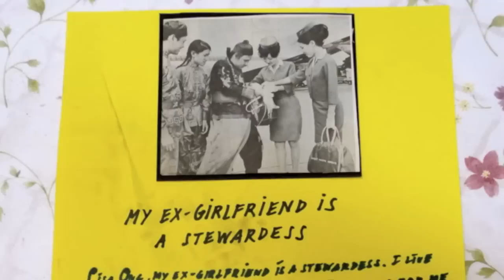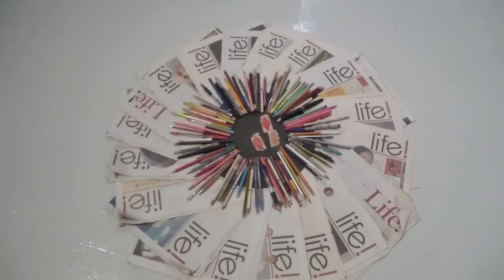Singapore Biennale 2011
Some exhibits..